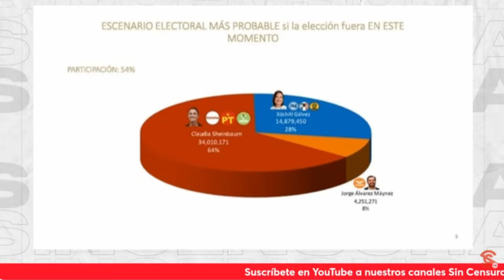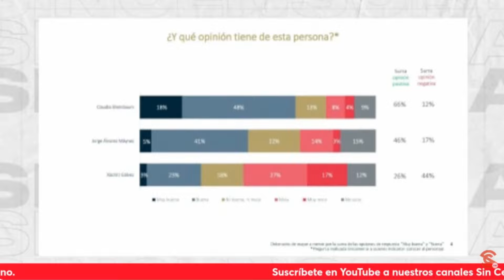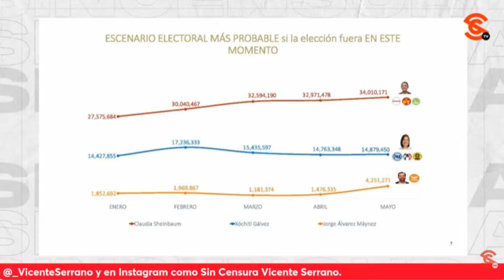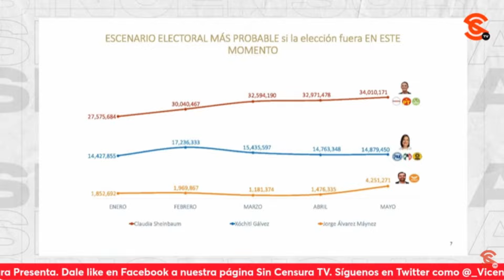MIENTRAS XÓCHITL ESTÁ A MÁS DE 30 MILLONES DE VOTOS, SHEINBAUM ESTÁ SOLO A DÍAS DE TRIUNFAR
Los periodistas José Reveles y Francisco Cruz, y el abogado, especialista en Derecho Penal, Derecho Militar y Seguridad Nacional César Gutiérrez Priego analizan el fracaso rotundo de la campaña de Xóchitl Gálvez, pues mientras ella está a más de 30 millones de votos, Claudia Sheinbaum está solo a días del triunfo.